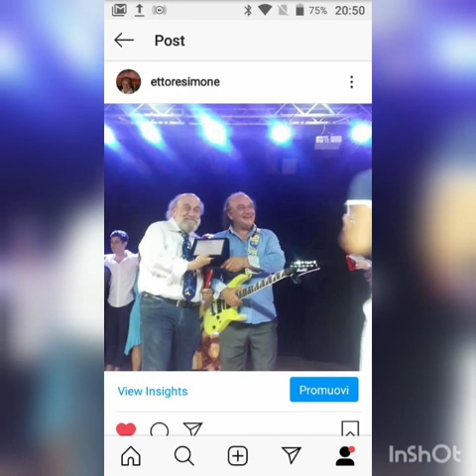OJECOMOVA Live Ettore Simone